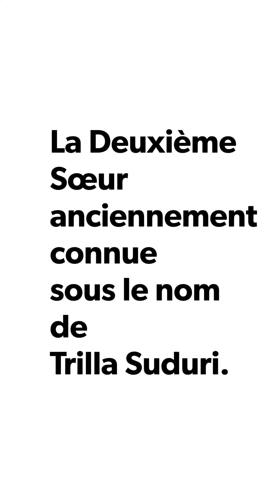Star Wars Fallen Order the Second Sister - Trilla Suduri ...